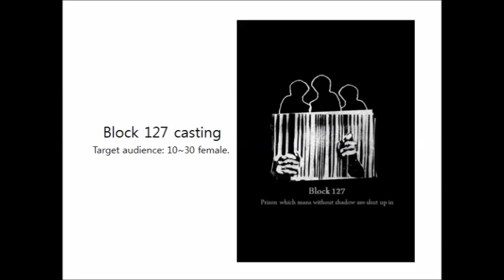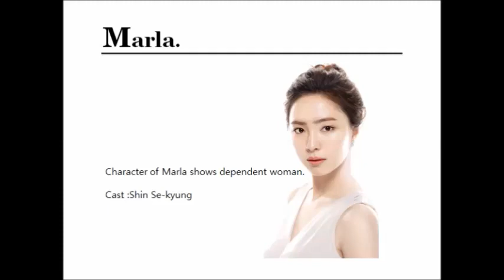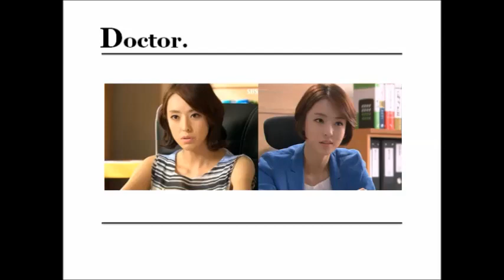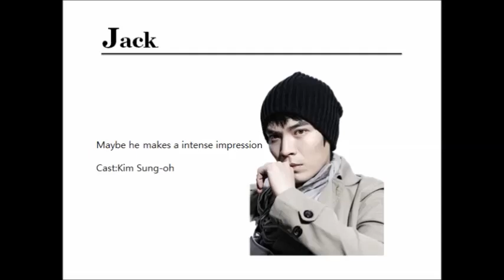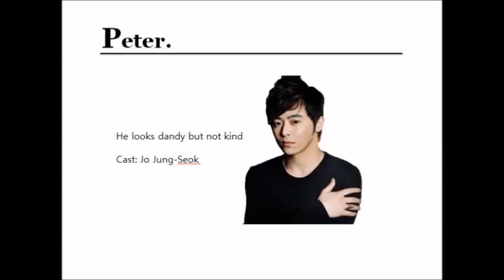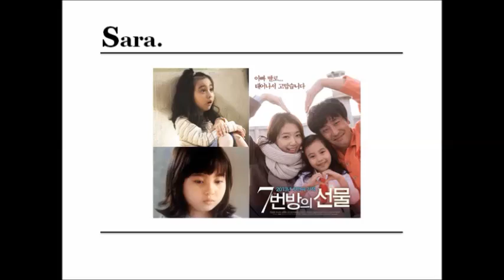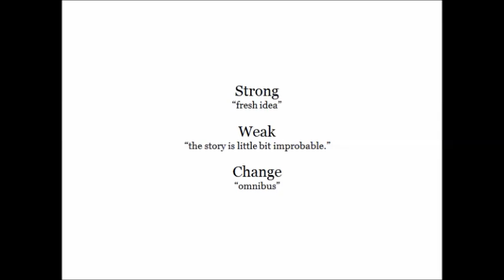[Video Fall 2013] Jang Jin